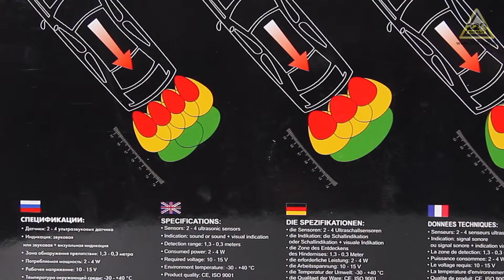Парктроник PARKMASTER 4 BJ 40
Парктроник PARKMASTER 4-BJ-40 светодиодный дисплей, черный, 4 датчика

Ультразвуковая система мониторинга расстояния помогает Вам при движении назад, предупреждая о препятствиях позади Вашего автомобиля, посредством светового, звукового и цифрового оповещения. ParkMaster 4BJ-40 - это 4-датчиковая система парковки с LCD-индикатором. Система оснащена функцией диагностики датчиков и функцией запоминания выносных элементов автомобиля: фаркоп, внешнее запасное колесо и т.д.

Преимущества:
Голосовая индикация расстояния до препятствия
Функция запоминания выносных элементов автомобиля: фаркоп, внешнее запасное колесо и т.д.
Точность при обнаружения препятствия
Функция предотвращения ложных срабатываний
Функция самодиагностики